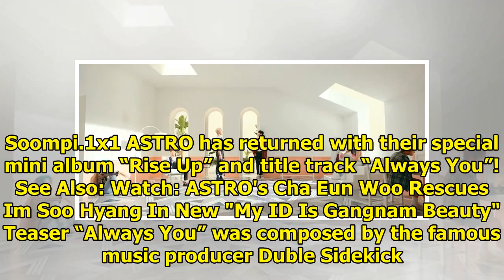Watch: ASTRO Says It's "Always You" In New MV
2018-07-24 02:11:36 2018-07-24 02:12:00 Shares 204 Display. Sharethrough. Soompi.1x1 ASTRO has retur...